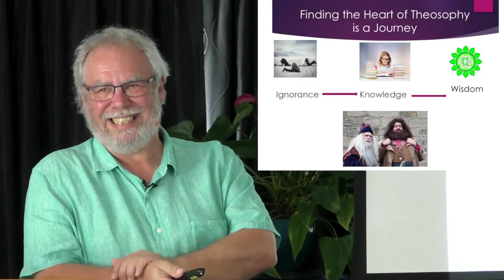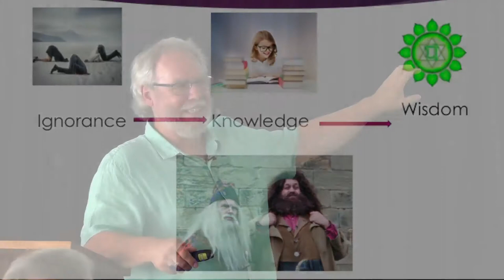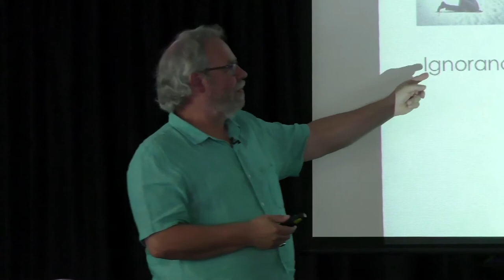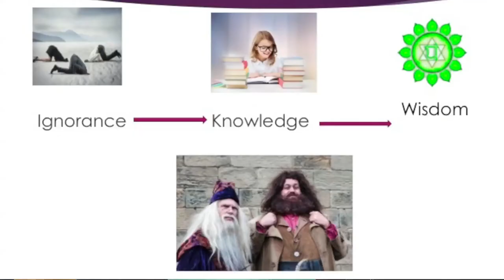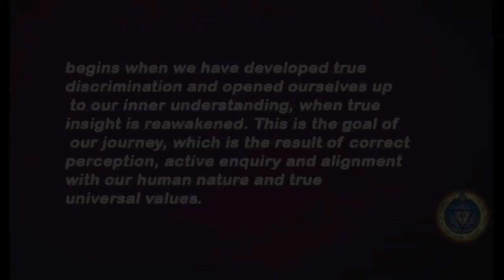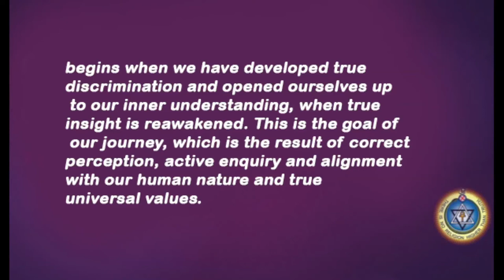John Vorstermans - Discussion on The Heart of Theosophy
Theosophy, as we explore it in our endeavour to come to understand tends to evolve over time as we begin to experience and practice aspect of what we come to believe is a way to true knowing.   The experience is essential and is the real heart of coming to understand what Theosophy is.  We will explore here some of the ways we can open our heart to the real theosophy of theosophy that the knowledge simply hints at.  TSNZ Convention 2018.

John Vorstermans is the National President of the Theosophical Society in New Zealand. John is a qualified Ayurveda medical practitioner and herbalist, with interest in evolving technologies in education. He has studied many aspects of the ancient wisdom, particularly with moving from a knowledge to a practice of the wisdom principles as it relates to transformative processes in ones way of life.  Theosophy to John is a way of life, not simply an intellectual pursuit.